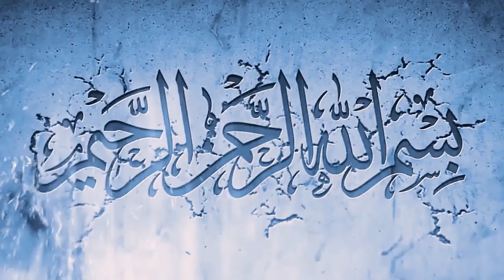Happy Wedding Mohin Uddin With Niha 🌹 Covar By Md Mezbaul Hasan 🥰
Md Mezbaul  Hasan